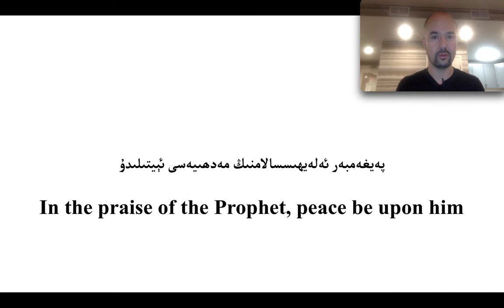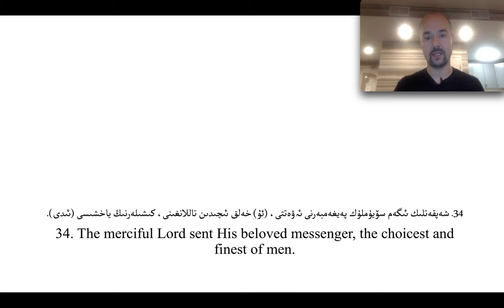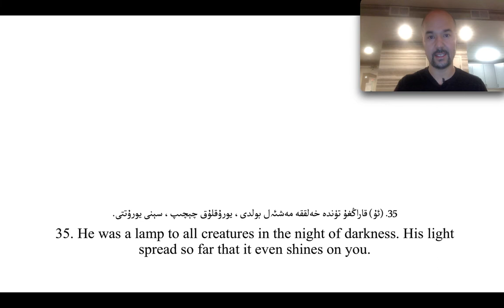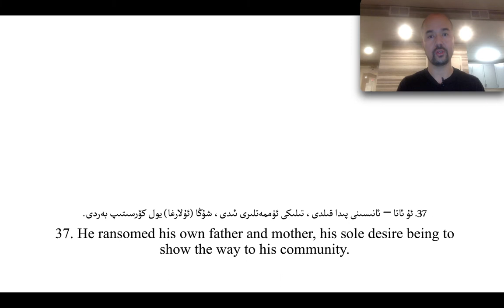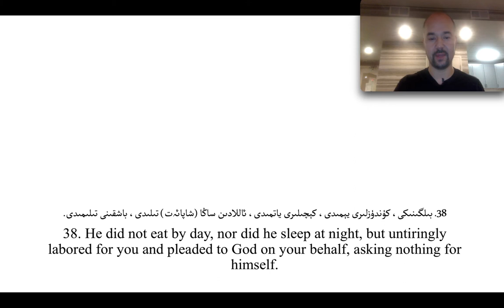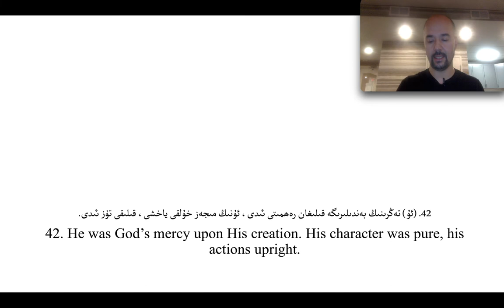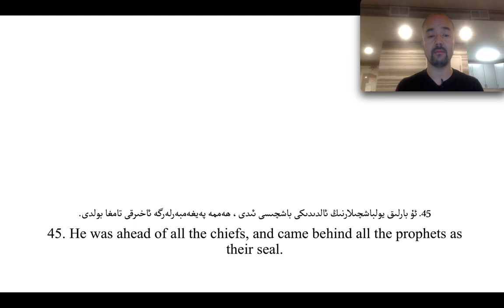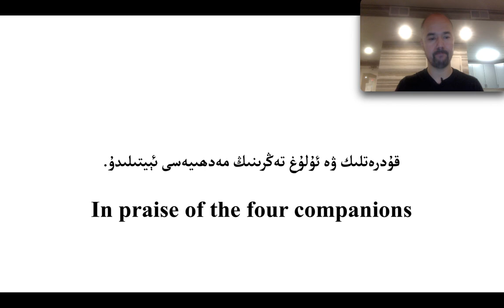Wisdom of Royal Glory Part - 2 قۇتادغۇ بىلىك 2- بۆلۈم